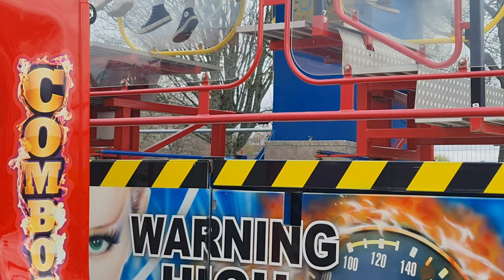Fairground rides เสียวกับอริสายาวๆ..เลยค่ะ เล่นอะไรก็ไม่รู้อิแม่-อิพ่อ...จะหัวใจวายค่ะ🙄🙄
อริสาโชว์ความกล้ามากวันนี้ขึ้นเครื่องเล่นแบบสูงมาก พ่อกับแม่อยู่ข้างล่างกรี๊ดๆๆๆ สงสัยมีเพื่อนเลยกล้าเล่นของสูงค่ะ